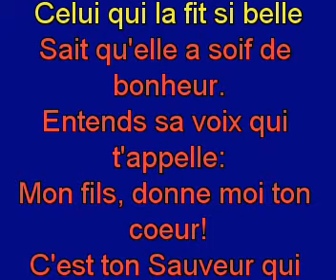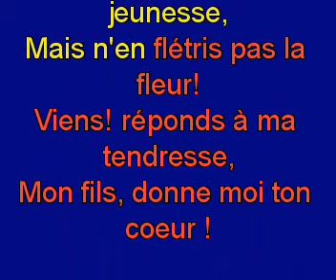Dans la joie et l’allégresse